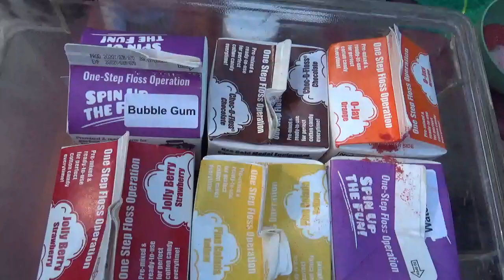Cotton Candy Day @ Tshuwah